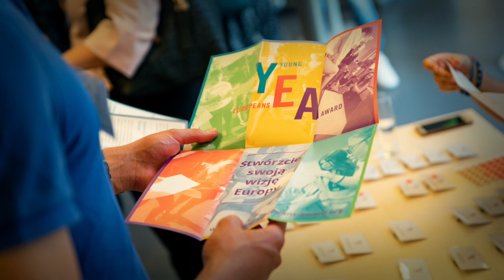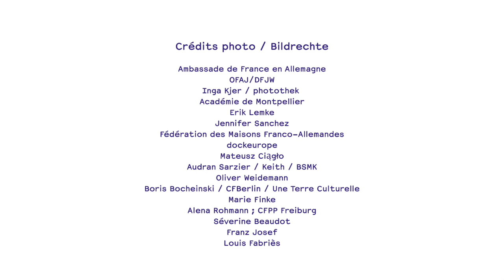L'année 2018 en images / Das Jahr 2018 in Bildern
Youth for Peace, 55 ans, Quinzaine franco-allemande en Occitanie, 50 ans de l'échange des enseignants du premier degré... : découvrez les moments forts 2018 de l’OFAJ.

Youth for Peace, 55. Geburtstag, Deutsch-französische Wochen in Okzitanien, 50 Jahre Grundschullehreraustausch...: Entdeckt die DFJW-Highlights des Jahres 2018